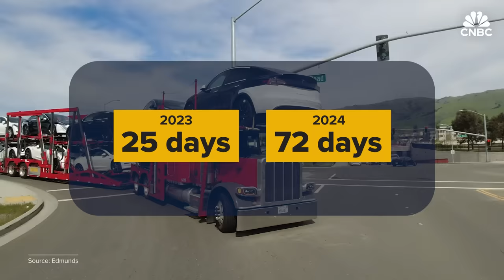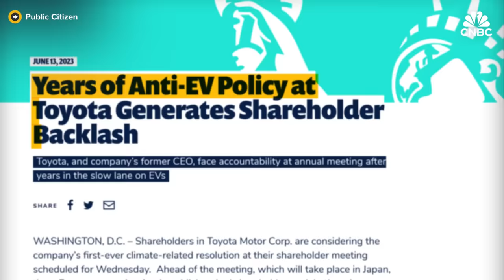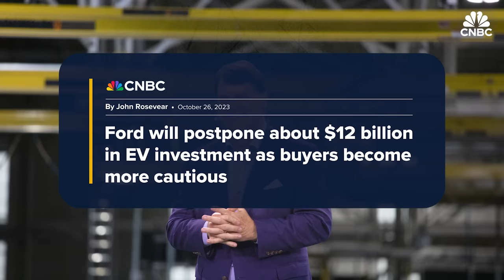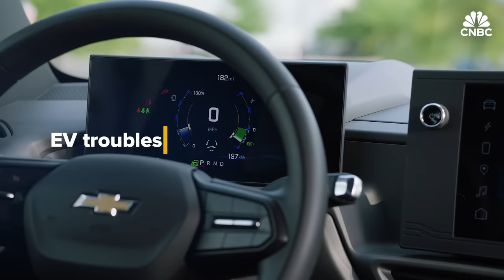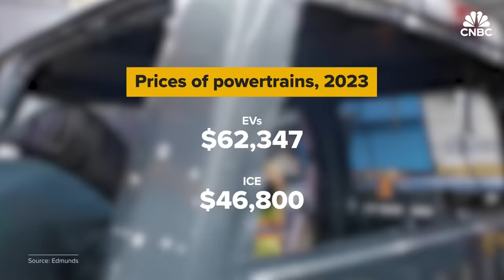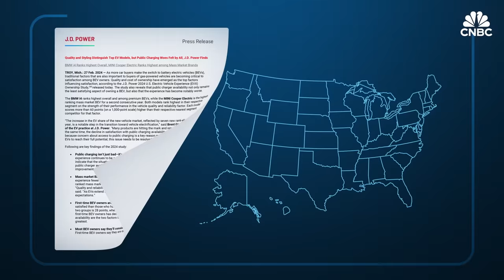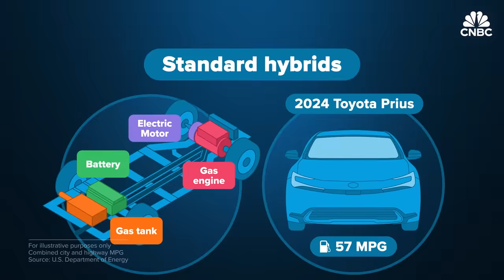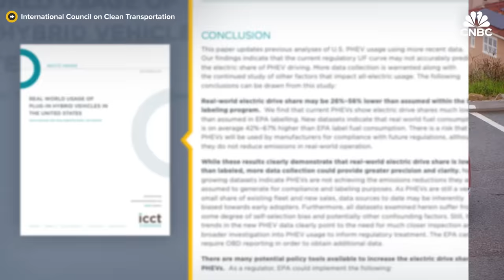Why Hybrids Are Beating EVs In The U.S.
When Japanese automaker Toyota first brought hybrids to the U.S. in the early 2000s, they were at the cutting edge of green transportation. But soon after, EVs stole the spotlight. Elon Musk-led Tesla disrupted the auto industry and nearly every major legacy automaker scrambled to take part in the coming EV revolution. With almost no fully electric vehicles, the once vanguard Toyota looked behind the times. However, as of early 2024, EV sales are leveling off and hybrids are making a comeback. Automakers such as Ford, BMW, Mercedes, Hyundai and General Motors are all either pulling back on EV production or boosting the manufacture of the humble hybrid. The vast majority of hybrids are standard ones - with an engine and backup battery. But plug-in hybrids are a growing category. Automakers such as GM are reintroducing them to North America.

Chapters:
00:00 – 01:55 Intro
01:56 – 05:42 The hybrid surge
05:43 – 09:36 EV troubles
09:37 – 14:46 What’s next

Producer: Robert Ferris
Editor: Darren Geeter
Animation: Jason Reginato
Senior Managing Producer: Tala Hadavi
Additional footage: Getty Images, Toyota, Tesla, Ford, Volvo, Hyundai

Want to make extra money outside of your day job? Take CNBC’s new online course How to Earn Passive Income Online to learn about common passive income streams.